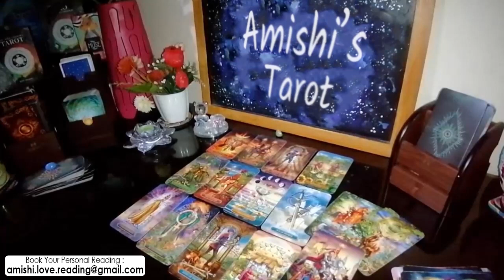Capricorn Tarot Love Reading 💓 💖 | "I Want to Marry You..."